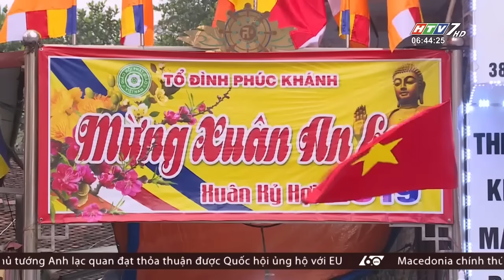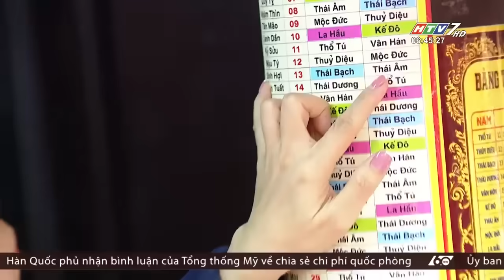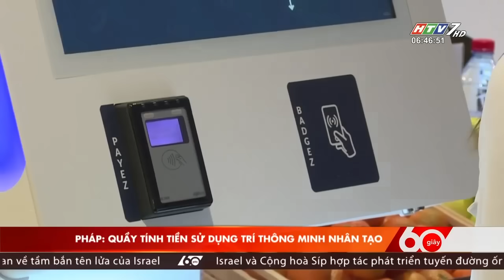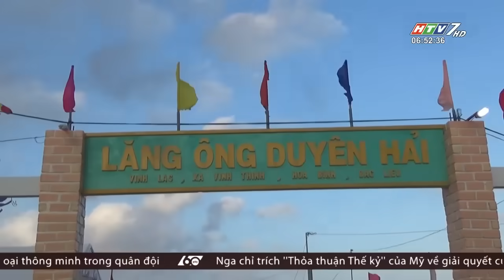60 Giây Sáng - Ngày 14/02/2019 - Tin Tức Mới Nhất